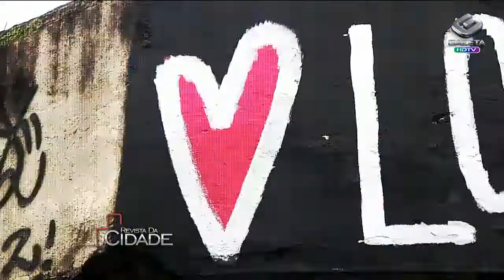TV Gazeta - Revista da Cidade - Jefferson Freire e Gibran Santos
Participação do quadro Revista da Cidade - TV Gazeta 09/19/2013.

Sharing my performance with the television show - TV Gazeta (Brazil) the video shows me and my musician friend performing at the traffic lights in the streets of São Paulo, Brazil.